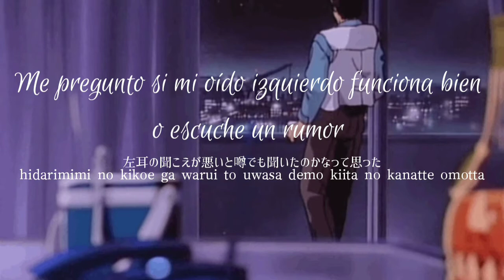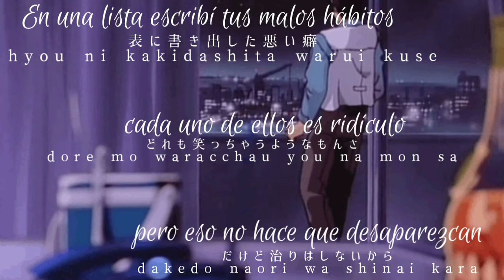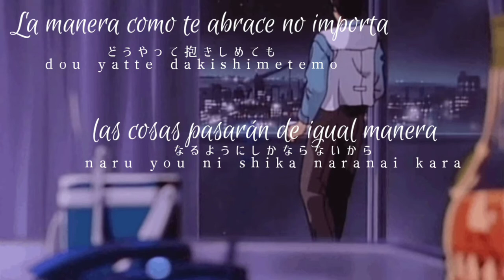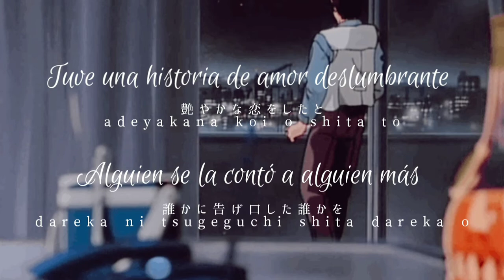Gesu no kiwami otome (ゲスの極み乙女) - kokochi adeyakani (心地艶やかに). Sub español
Traducción por un estudiante del idioma, así que puede tener errores en la interpretación y traducción de la letra.